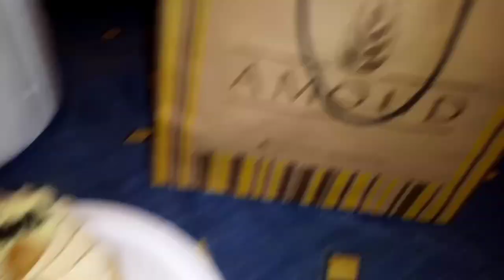حفلة نجاح ديالي جابوليا دقة مراكشية كادو تصدمت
follow meee f instagram